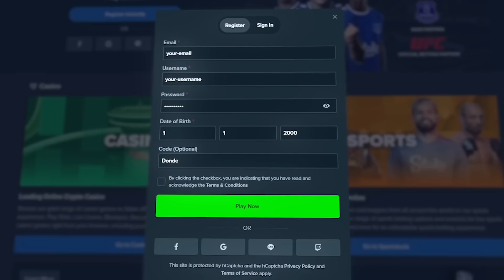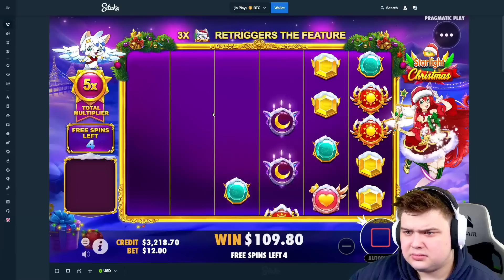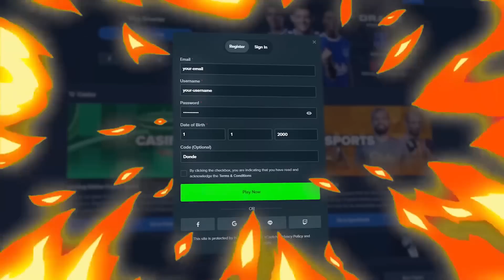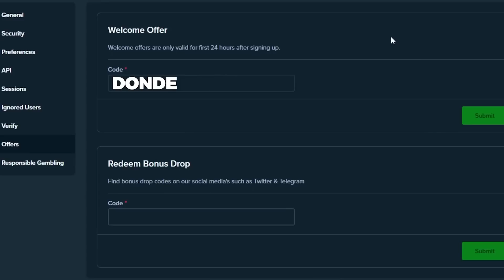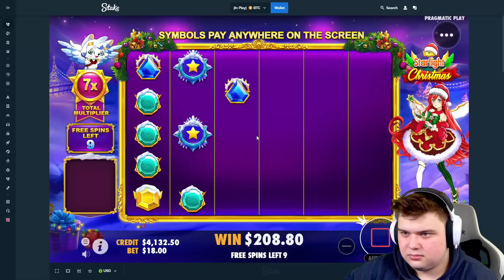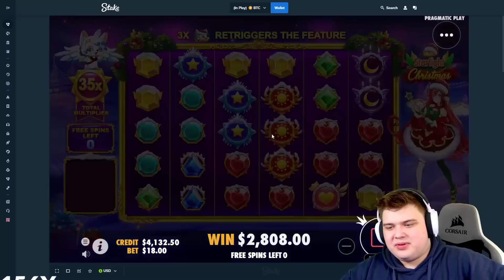BACK To BACK PROFIT On STARLIGHT CHRISTMAS!?.. (HUGE COMEBACK)